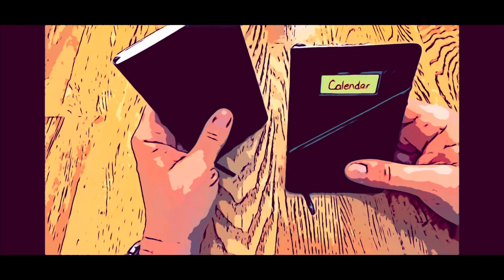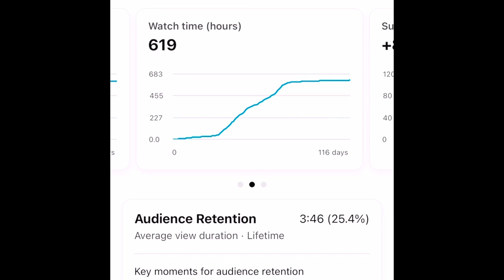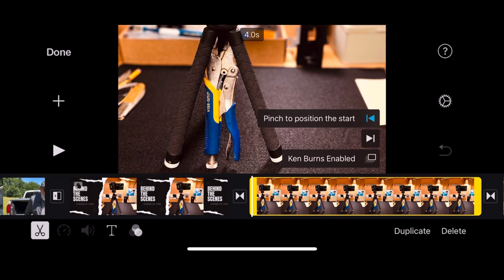A look behind the camera!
Here’s a quick look behind the scenes of the Sigogglin Jack channel!